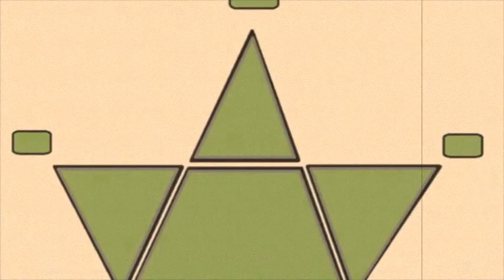Street Edit 2013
Cooper Ludington, Nico Salvatore, Aedan Salvatore, Jake Ludington, Luiz Alverez & Javier Santiago Worked Together to bring you the New Amazing 2013 Street Edit, BIGGGG Thanks to Andrew Gentile For Filming Alot of This Edit.